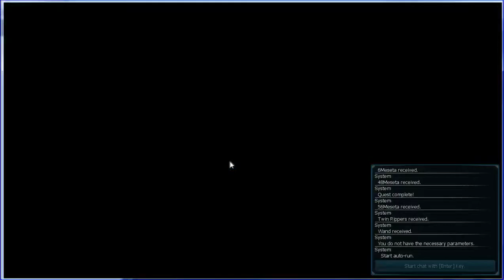PSO2 PH Trial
Nolimahusay trial